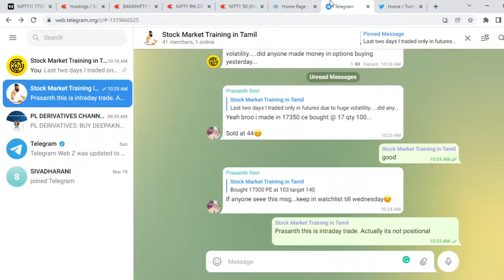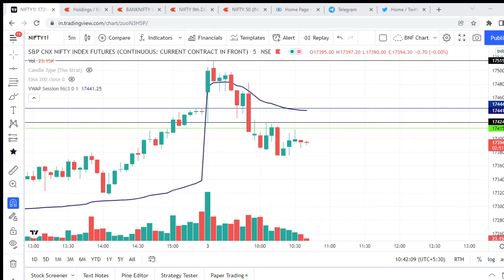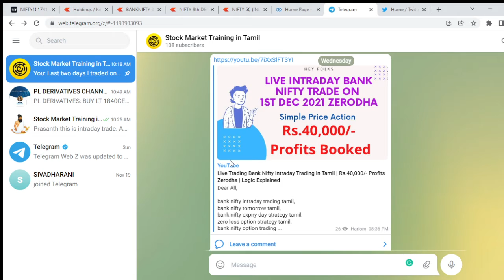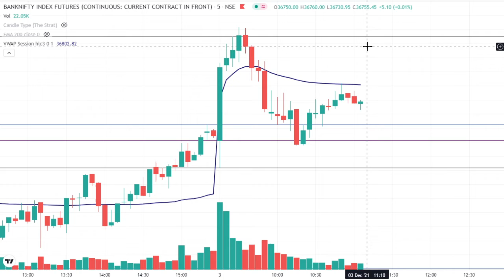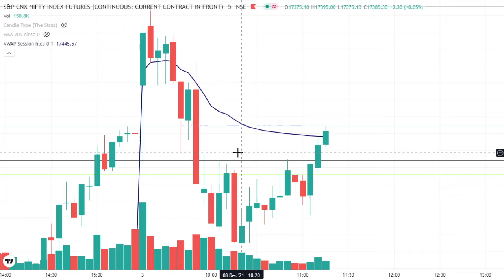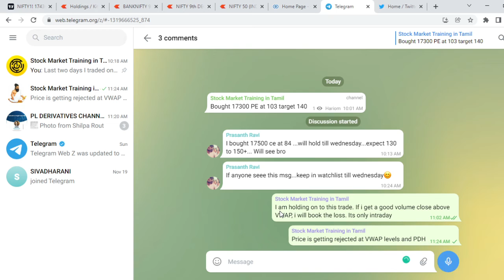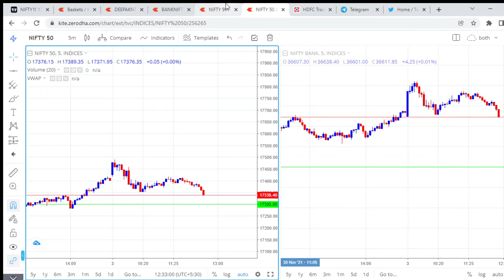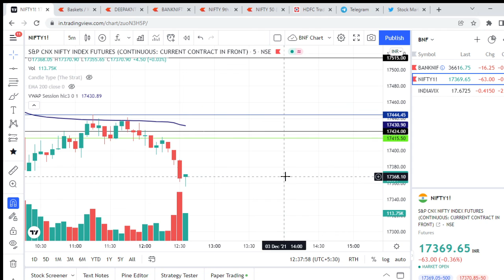Live Intraday Nifty Option Trading in Tamil | Logic Explained & Informative | 03 Dec 21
option buying intraday strategy tamil,
nifty trading strategy tamil,
nifty intraday trading strategies tamil,
bank nifty put call options tamil,
how to select stocks for swing trading tamil,
what is swing trading tamil,
swing trading stocks tamil,
swing trading zerodha tamil,
swing trading stock selection tamil,
swing trading tamil,
swing trading strategies,
swing trading strategies in tamil,
short term trading tamil,
best swing trading strategies tamil,
swing trading strategy in tamil,
short term trading strategies in tamil,
short time investment stocks tamil,
Henceforth, we will post intraday and positional calls and other strategies in our Telegram channel link given below.